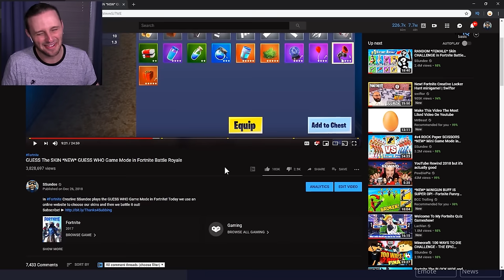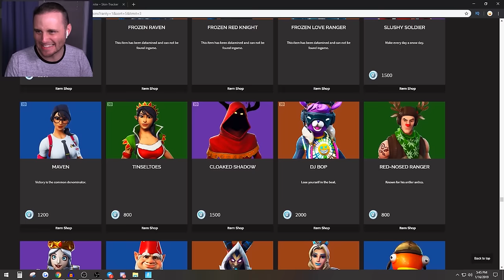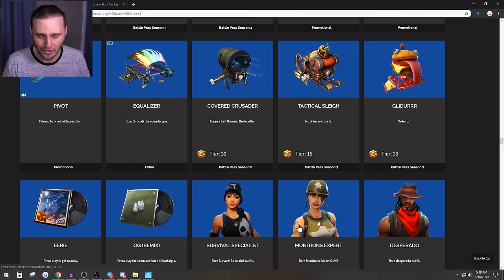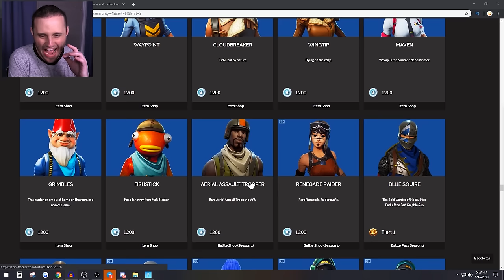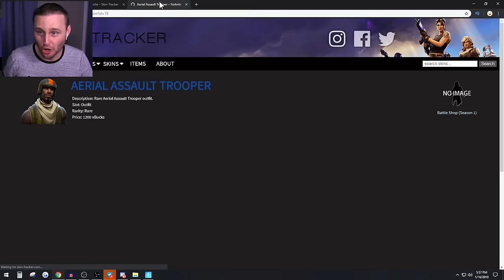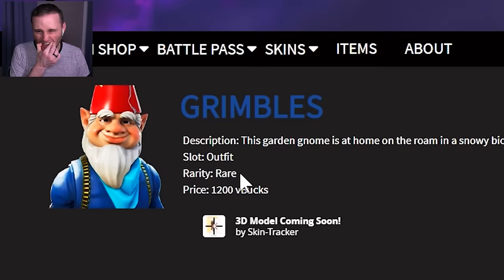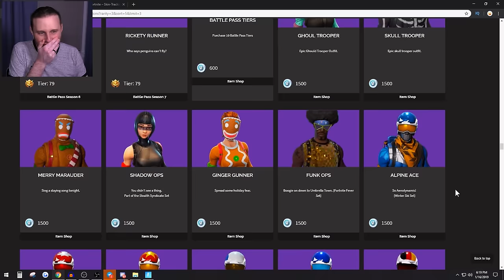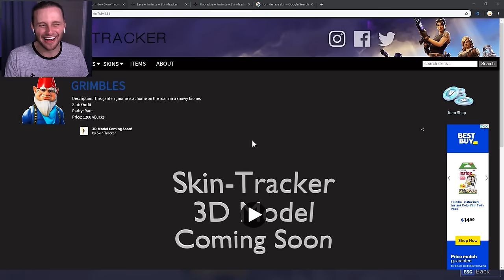Guess the FORTNITE Skin! *NEW* Board Game Mode!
In Fortnite Creative SSundee plays the GUESS WHO Game Mode in Fortnite CREATIVE! We use GOOGLE to choose our skins and then we battle it out!